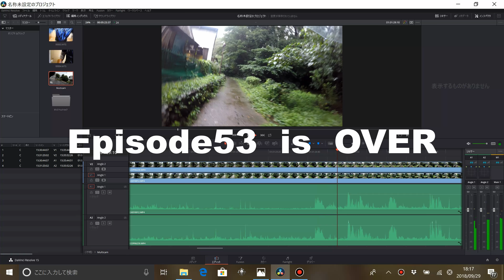【GoPro HERO 7】手振れ補正すごいぞ！vs GoPro HERO５with DJI FM-15フレキシブルマイクロフォン【4K】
昨日届いた【GoPro HERO 7】とZhiyun  Rider-Mに載せたGoPro HERO５with DJI FM-15フレキシブルマイクロフォンの音声及びジンバル機能を試してきました